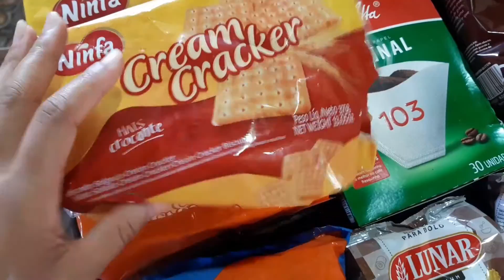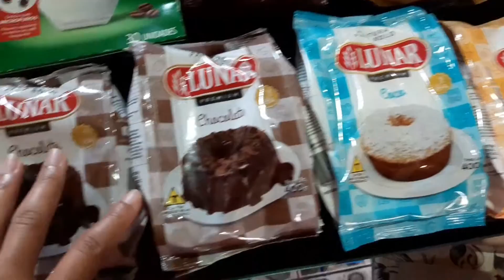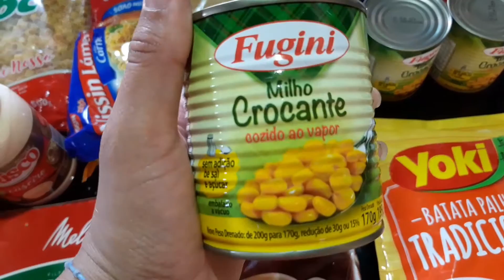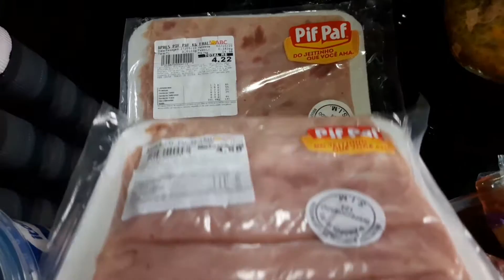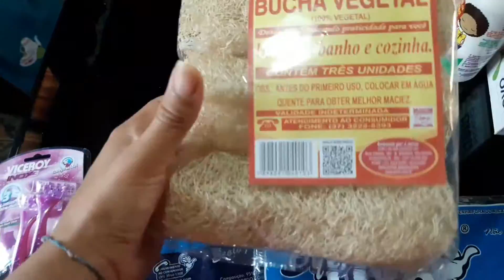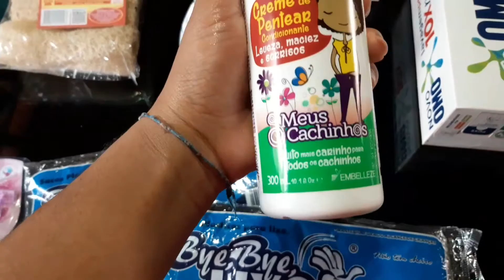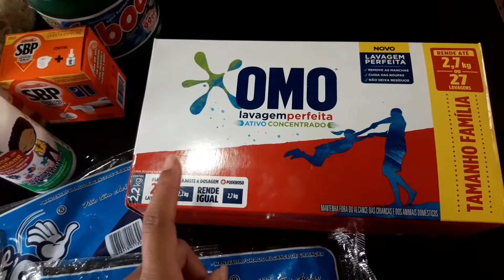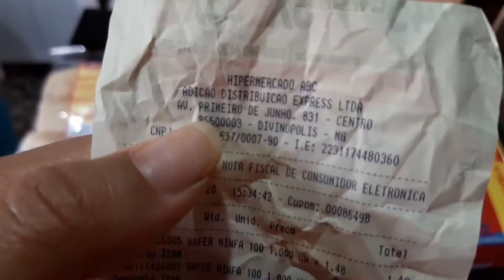COMPRAS DO MÊS || REPONDO OQUE FALTAVA | Bell Silva ❤️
•RECADO IMPORTANTE👇❤
•Me siga no Instagram: